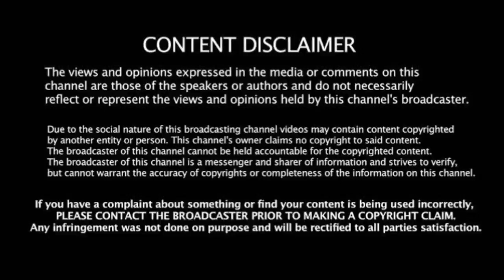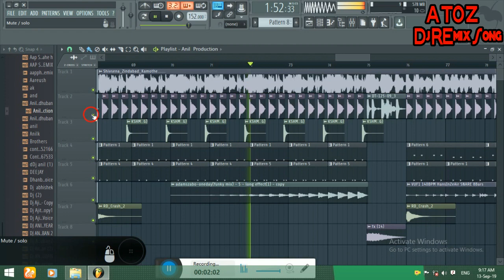Shivsena Remix Dj Song 2019 || भयंकर Competition जुलूस Mix || शिवसेना Flp + No Voice Tag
Shivsena Remix Dj Song 2019 || भयंकर Competition जुलूस Mix || शिवसेना Flp + No Voice Tag,Shivsena Remix Dj Song 2019 || भयंकर Competition जुलूस Mix || शिवसेना Flp + No Voice Tag